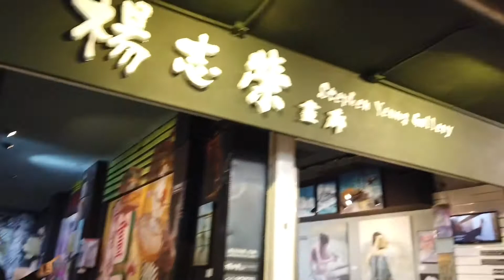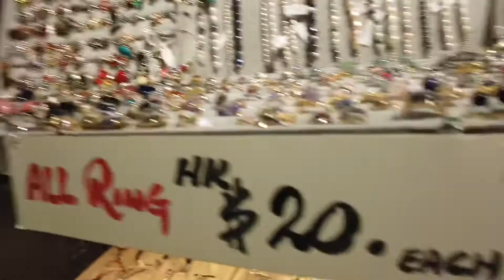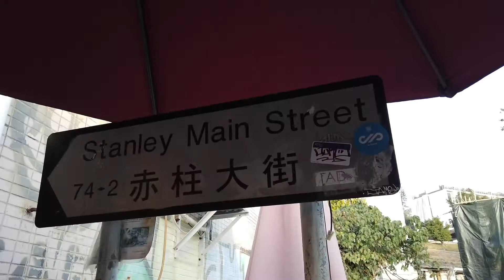Gala Mode and Window Shopping sa Stanley Market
Hong Kong Stanley Market